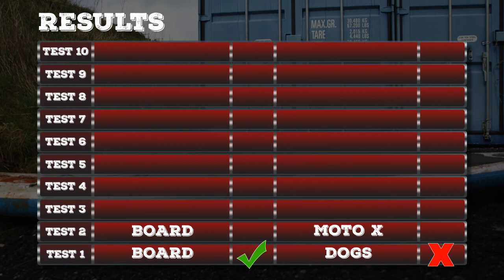Test 2: Board vs MotoX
Introducing the Red Paddle Co ‘Test Lab’. TEST 2: Adrenalin-Junkies listen up! We started off lightly with the help of our furry friends, but we’ve turned up the heat and put our inflatable board under the wheel of a moving, jumping motocross bike! :O You think it survived?...

People often question the strength and durability of inflatable boards and are often concerned as soon as they hear the word ‘inflatable’…There are an awful lot of inflatable SUP boards on the market and admittedly, it can often be confusing on what board to buy. Thanks to extensive research and development from the Red Paddle Co team, we have been able to produce some of the best quality inflatable boards made with high technical-precision. We sought to put this ‘inflatable worry’ aside and prove to all of you SUP fans just how strong and durable our boards really are!

We have decided to go above and beyond our normal lab testing, pushing the boundaries of what you’d ever expect on just your average SUP expedition. Prepare to be wowed, with I’m sure a few LOLS along the way!…

Over 2 weeks, we will be taking one 10’6″ Ride and putting it under the ultimate test. 10 challenging experiments, including extreme height, weight and pressure, that will test and hopefully prove, the strength and durability of our inflatable paddleboards.

Despite having specially-designed rail construction, glued at a whopping 120psi, to layers upon layers of material welded together, with 10 times more internal thread than just the average industry standard, who knows if our 10’6″ Ride will survive!

The same board will be used for each individual challenge and tested to its absolute limit. Trust me, you won’t want to miss this!